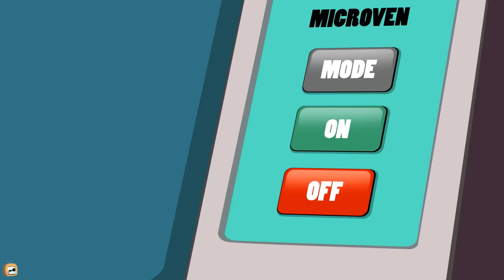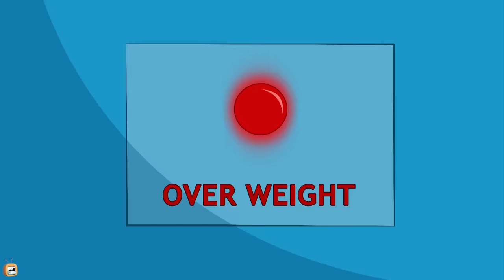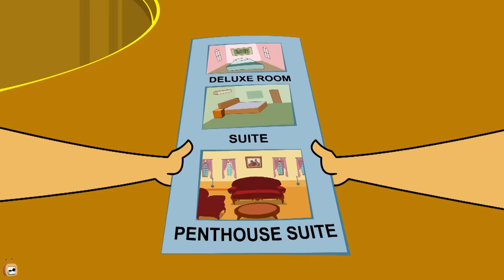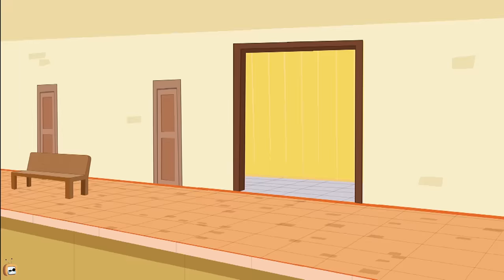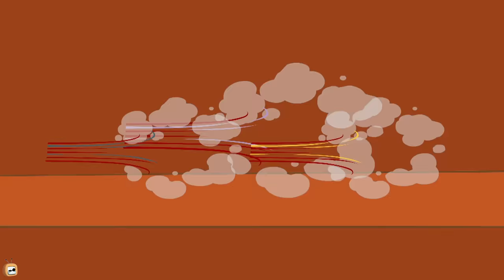Rat A Tat - Fine Dine vs Cooking Catastroph - Funny Animated Cartoon Shows For Kids Chotoonz TV